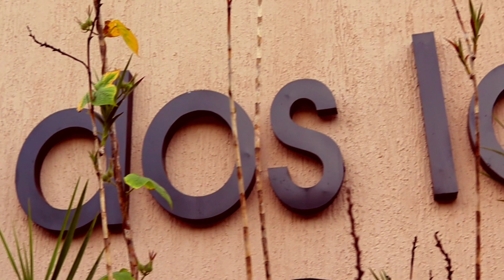JOGO DA BARBA 2021, JUNTOS SOMOS MAIS FORTES.(280/21)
O LAR DOS IDOSOS MARIA TEREZA DE LAMARCA DE VILHENA RONDÔNIA ,é a instituição que vai receber as  doações do JOGO DA BARBA 2021.
Durante o mês de Novembro, em forma de conscientização aos cuidados que os homens devem ter, com a saúde e em especial ao Câncer de Próstata. Nós  Caminhoneiros(as) youtubers e profissionais da estrada, de todo o mundo, fazemos uma campanha em que, ficaremos sem cortar a barba e o cabelo durante todo o mês (as mulheres fazem sua economia também criando um desafio pessoal como: ficar sem fazer as unhas,cabelo etc).
Desta forma, o valor antes gasto nas despesas de barba e unhas, serão doados DIRETAMENTE  para a conta da instituição.
PARTICIPE VOCÊ TAMBÉM doando QUALQUER VALOR na conta abaixo:

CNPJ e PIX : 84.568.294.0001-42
Banco Sicoob
Ag. 3325
C/c: 1883-0
Lar dos Idosos Maria Tereza Da Lamarta

Obrigado por acompanhar meus vídeos, sejam sempre muito bem vindos no canal e sintam se a vontade.